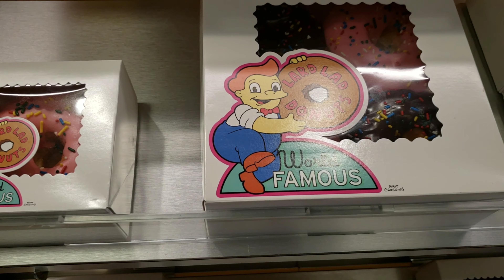Something is a foot at Broadway at the beach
An October evening walking around Broadway at the beach.  The AMC theater is being demolished and the ferris wheel is going back up after hurricane Dorian